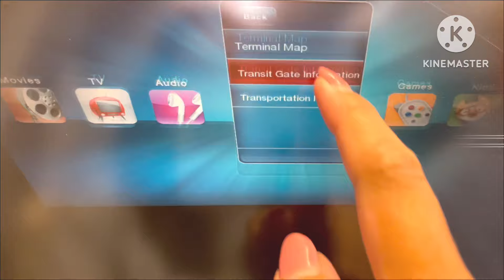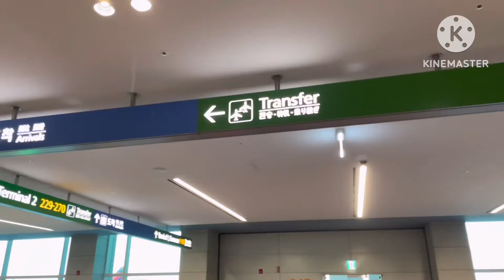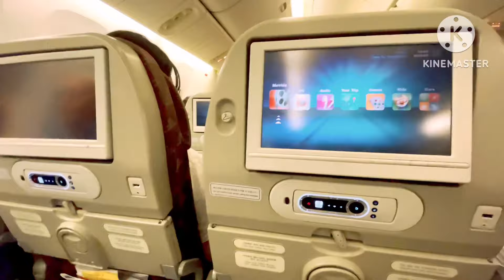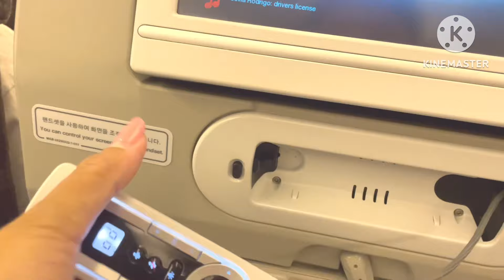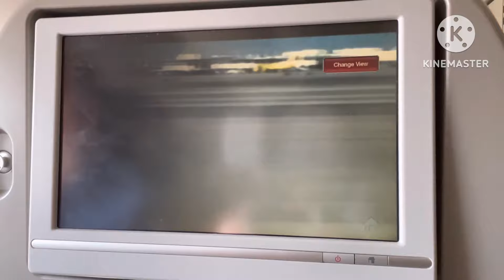Bangkok to Las Vegas Flight Review